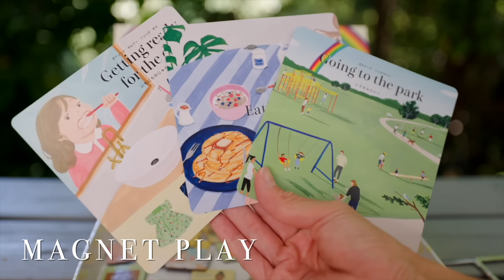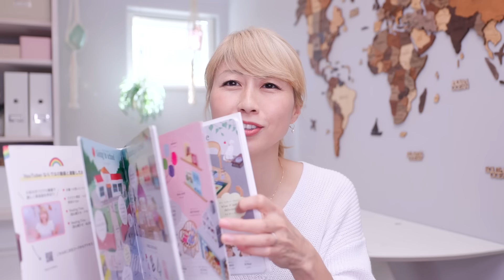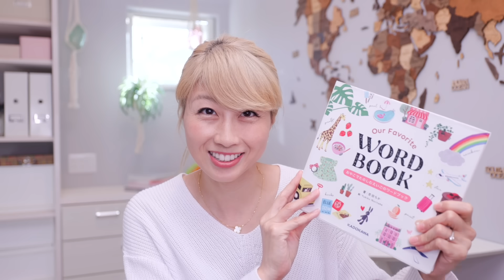バイリンガルの娘に気付かされる日本語と英語の表現の違い！〔#1148〕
🌈 Magnet Play のご予約 🌈

予約期間: 10月4日 23:59 まで！
12月下旬から順次発送となります😆

絵本は期限なくご購入いただけます☆